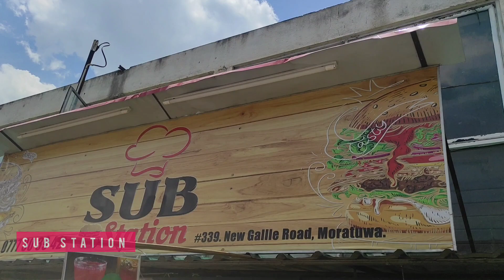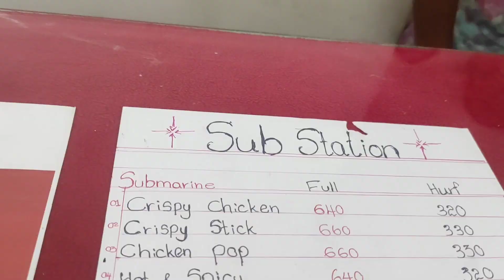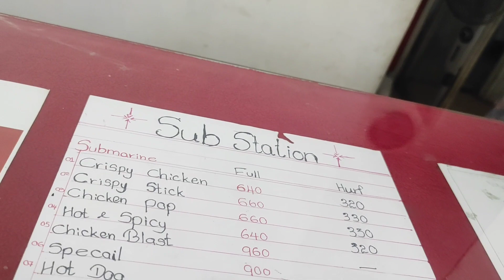අඩු ගානට chicken submarine , burger කන්න තැනක් | budget chicken submarine | street food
අඩු ගානට chicken submarine , burger කන්න තැනක් | budget chicken submarine @FoodBadass @dilN

Hi friedns

In this video I show you a place where you can get quality chicken submarines, burgers to low budget price.

Shop - sub station
location -

In this shop you can buy low budget chicken submarines, crispy chicken submarines, chicken burgers, tanduri chicken submarines ...and many more

One of best fast food restaurant recommendations I have done in moratuwa area. It is one of best experience in colombo food guide.

Best street food recommendations. and fast food restaurant recommendations.

Background Music
 Sunny -Ikson: